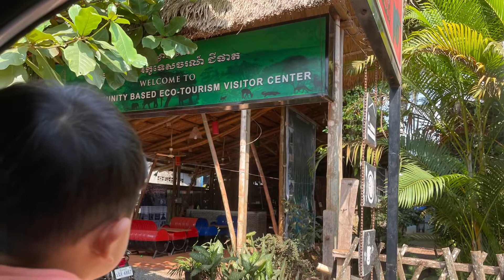CHI PHAT - TATAI